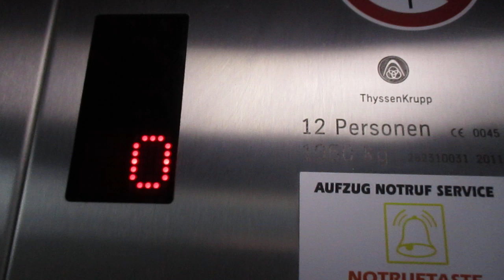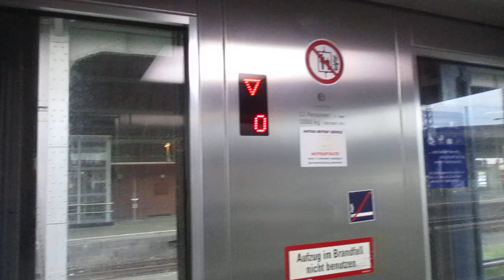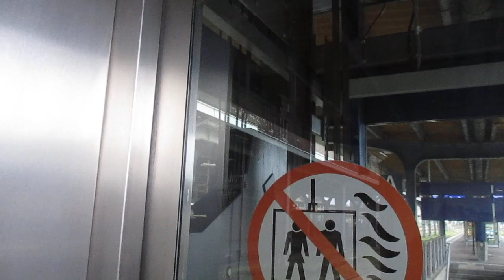Hagen, Hauptbahnhof (2)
Hersteller / Brand: ThyssenKrupp
Baujahr / Year of Construction: 2011
Tragfähigkeit / Capacity: 12 Pers.
Etagen / Floors: 2 (-1, 0)